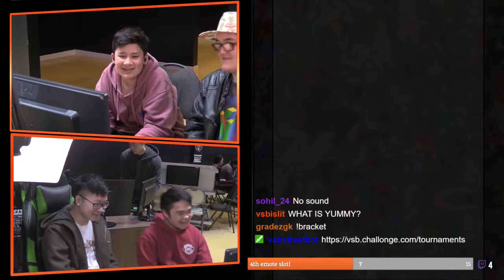Smash Ultimate Doubles #14 LQ Some Melone VS LittleAceBois